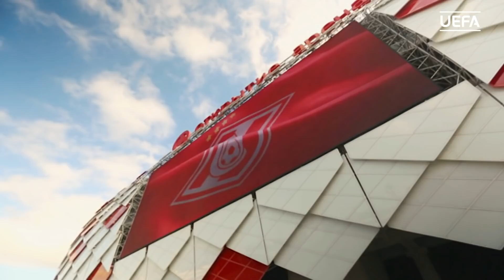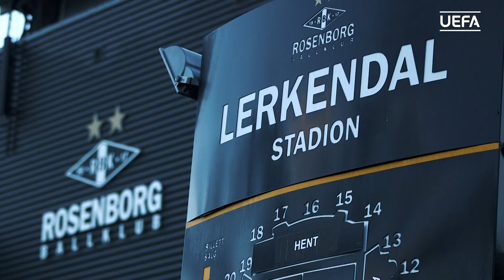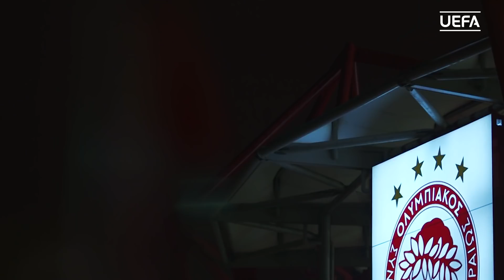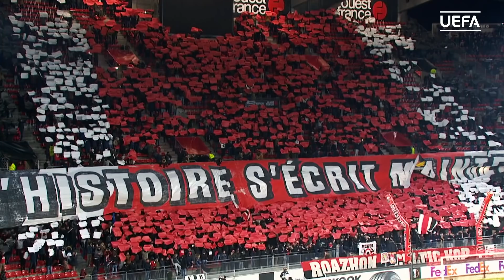UEL Group Stage REVIEW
Who do you think did best?